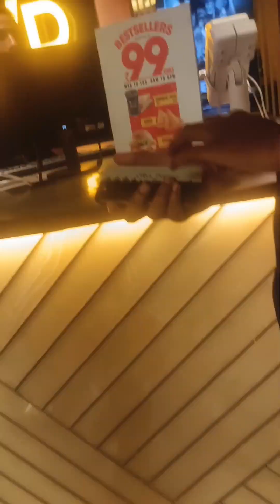31st full vlog raksha Bandhan and birthday together (full on Masti ) kiska birthday tha?? watch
hey guys this is my vlog this is the entire vloh as I told you  I will upload the whole and full vlog  on my YouTube channel so here it is sit back relax and watch my whole vlog and if you like the video do like subscribe and share and let me know whether you like it or not so guys this was my 31st how I celebrate my raksha Bandhan and ofcourse my  someone special birthday so watch my whole video ❤️